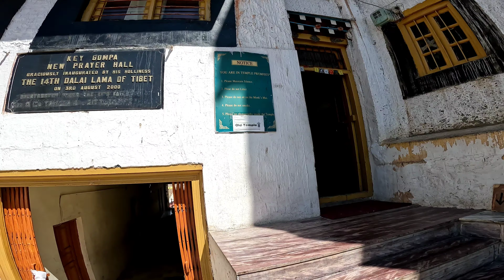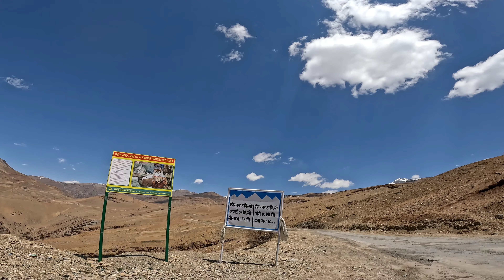KAZA TO CHICHAM BRIDGE दुनिया की सबसे ऊंची जगह पर World Highest Places | Spitivalley On Jawa 42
HELLO Guys

        OnTheWayAman

Toh Guys Es Vlog Mai Kaza Spitivalley finally pahonch gya tha aur next day kaza mai jitni bhi places thy mene cover ki jiske 2 vlogs  dekhne ko milenge taanki video jayada lambi na lage aap sabko.

Key Monastery Chicham bridge Kibber Village pehle latest vlogs hai es channel par aur mene 2022 may cover kiye hai aur aap wahy dekhne ya dekhre hai .es first vlog mai .

Second Vlog Latest Videos 2022 World highest Village aur World Highest Post Office aur Langza valley mai vane high altitude Buddha Statue aapko dekhne ko milega .

Ye Latest Videos Spitivalley 2022 ki aapko kesi lagy PLZ comment karke jarur bataye

Spiti valley latest vlog 2022

kaza kese jaaye
Spiti
SPITI Valley kaha hai
spiti valley via shimla
spitivalley via manali
spiti valley weather
Spiti valley latest Motovlogs
spitivalley mai burf kab padty hai
spitivalley Monestary
lahol Spiti vlogs
lahaul Spitivalley distance from Chandigarh
lahaul Spitivalley distance from Mohali
lahaul Spitivalley distance from Delhi
spiti valley videos
spiti valley home stay
spiti valley petrol pump
highest petrol pump
last petrol pump in kaza
last petrol pump in Spitivalley
last petrol pump kaha hai spiti valley mai
reckong petrol pump
powari petrol pump in Spitivalley
spiti vlogs
Spiti videos
Motovlogs
motovlogging
Solorides Spitivalley
OnTheWayAman
spiti tour
spiti trip
spiti himachal
spiti valley by bike
Spiti valley by road
Spiti valley distance from Nako
Spiti valley distance from chitkul
spiti valley distance from sangla
home stay in Spitivalley
dhankar in Spitivalley
lalung spiti valley
ladang in Spitivalley
Chicham Bridge to kibble distance by road
Asia higest bridge video

last petrol pump in Spiti
higest bridge in Asia
Lakdor Home stay
tabo to kaza
tabo to kaza distance by road

Chicham Bridge height
Chicham Bridge kaha hai
chicham bridge Spitivalley
Chicham Village Spiti valley
kibber village distance from Chicham bridge
kibber village distance from kaza
kibber village distance from Spiti Valley
chicham bridge Spitivalley
Chicham Village distance from tabo
Asia higest bridge kaha hai
Asia higest bridge kon c jagha par hai
Asia ka highest petrol pump kaha hai
kaza petrol pump
Spiti valley last petrol pump
I love spiti kaha hai
highest Village in World
highest Post Office in india
highest Village in india
highest petrol pump in india konsa hai
Indian oil highest petrol pump in india
india mai high Altitude petrol pump kaha hai
kaza places
kibber se Chicham ka distance kitna hai
spiti valley mai key monastery distance
key monastery
key village Spiti valley
key Monastery mai kya hai
key Monastery vlogs
key Monastery videos
latest videos key Monastery 2022
key Monastery kaha padta hai

highest buddha statue
langza village Spiti valley
highest buddha statue in world

things to do in kaza,scenic view in kaza,places to stay in kaza,places to eat in kaza,route to spiti - kaza,things to do in kibber village,kaza - langza - komic - hikkim,worlds highest post office,hospital in kaza,market in kaza,hikkim post office,spiti travel vlog